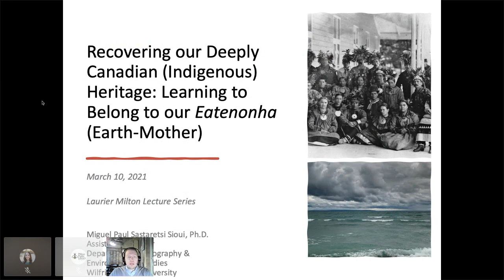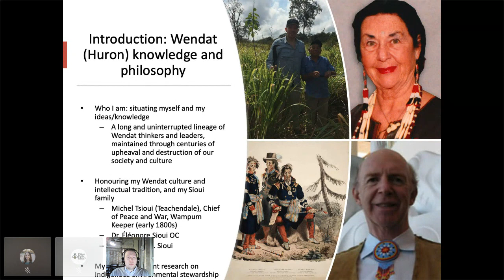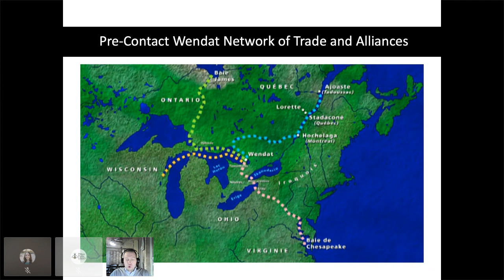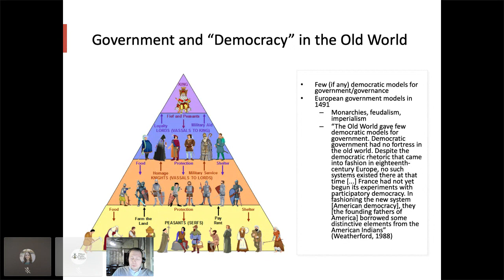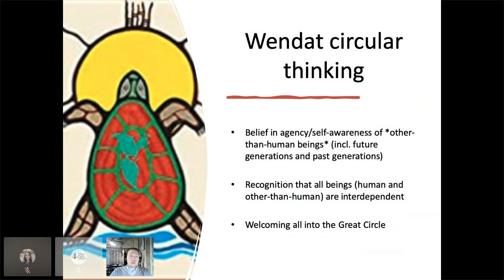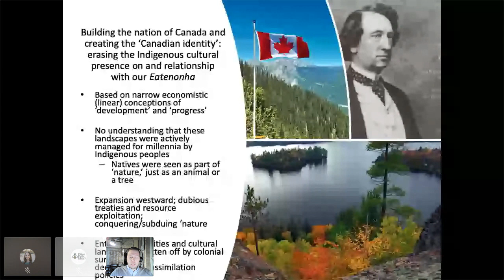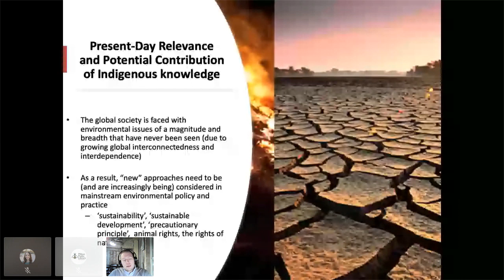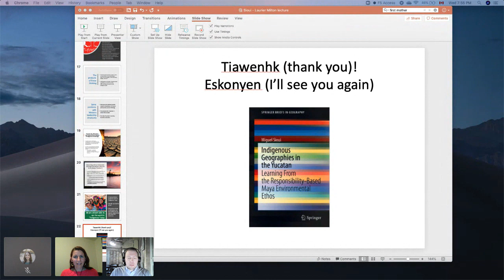Laurier Milton Lecture Series: Recovering and Relearning our Deeply Canadian (Indigenous) Heritage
Canadian identity and heritage, in the political sense, have developed according to an economistic (resource-based) lens brought over from a distant continent—Europe—whose land and people were shaped by histories, political systems, and a cultural evolution completely distinct from the First Peoples of Turtle Island. Canada’s philosophical and political systems, which originated in Europe, have compelled its citizens to feel a sense of belonging to the Canadian society and ‘democracy,’ and protection from their rights as citizens—all of which are philosophical constructions and human thought experiments, and are, by definition, abstract, immaterial, and fleeting. Canada’s official national heritage is thus precarious and has shallow roots in the soil of Turtle Island. In contrast, Canada’s Indigenous heritage is rooted in the material and concrete: the land. Indigenous peoples across Canada (and the rest of the Americas) base their sense of identity and heritage on their love for Eatenonha (G. Sioui, 2019), the Wendat word for our Earth Mother, to which all human, Indigenous and non-Indigenous alike, as well as other-than-human beings, necessarily and inescapably belong. To the Indigenous mind, it is impossible to truly and meaningfully “belong” to immaterial political systems and ideologies, regardless of their geographical and cultural origins. Indigenous heritage is permanent and real, because our (human) relationship with the land will never be extinguished. While mainstream understandings and meanings of Canadian heritage, based on transitory political and economic paradigms in constant renegotiation, are immaterial, Canada’s Indigenous heritage offers a luxuriant source of inspiration for redefining what it means to be deeply Canadian.